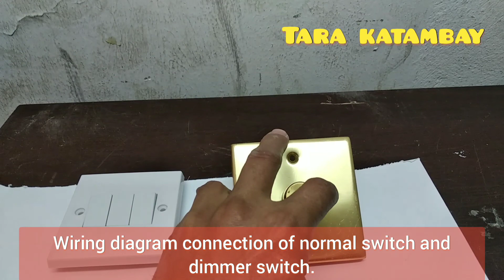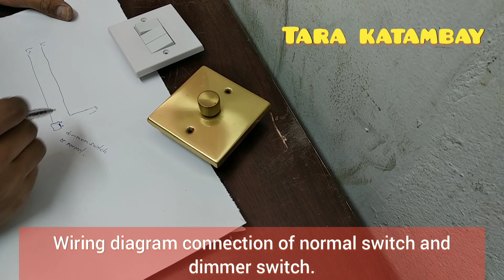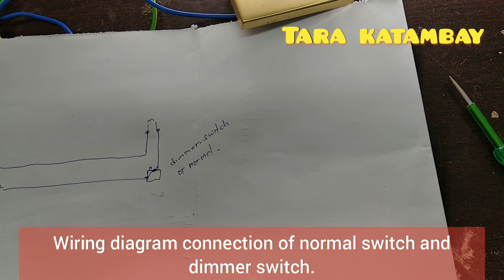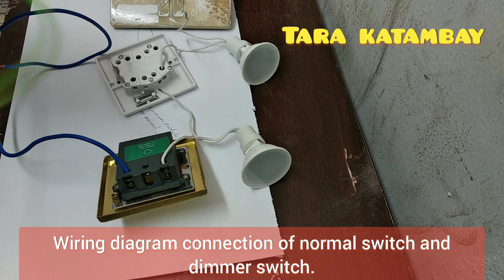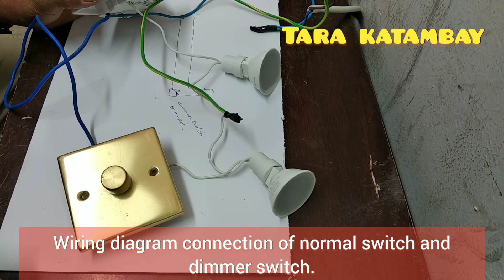wiring diagram connection for Dimmer switch and normal switch@tara katambay.